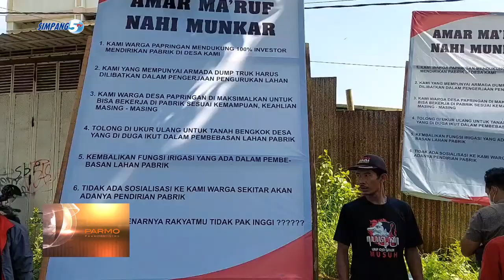DEMO PABRIK FURNITURE, WARGA JALUK KEPASTIAN BATAS TANAH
ATUSAN WARGA DESA PAPRINGAN KUDUS/ GERUDUK PROYEK PEMBANGUNAN PABRIK SENG ONO NENG DESONE/ WARGA JALUK KEPASTIAN LAHAN PEMBANGUNAN PABRIK ORA MANGAN LAHAN BENGKOK DESA